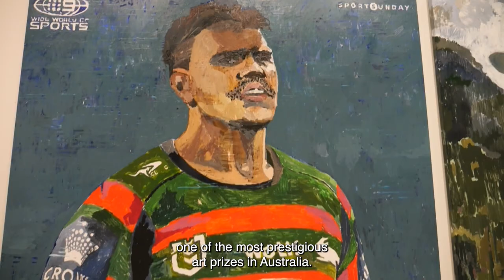Young Archie 2023 - Behind the News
The finalists for this year’s Young Archie Competition have been announced. It's the junior version of Australia's most famous portrait prize, the Archibald, and it asks kids to draw or paint someone who's important to them. Lyeba met up with one of this year’s finalists to find out how to create an outstanding portrait.

𝗧𝗘𝗔𝗖𝗛𝗘𝗥 𝗥𝗘𝗦𝗢𝗨𝗥𝗖𝗘𝗦
Students will respond to portraits in the Young Archie competition. They will explore different techniques used to create a portrait or selfportrait.